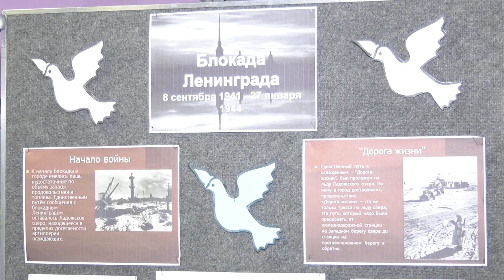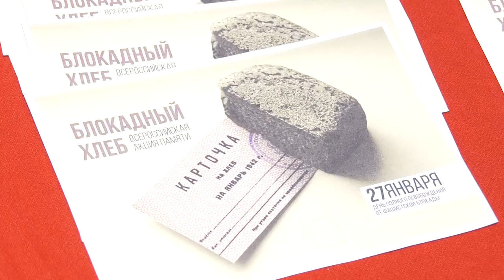Акция памяти «Блокадный хлеб» пройдёт в Центре патриотического воспитания